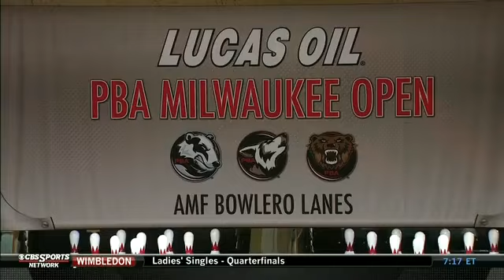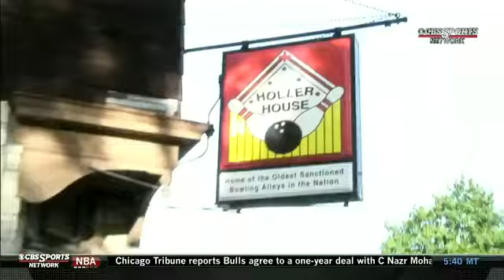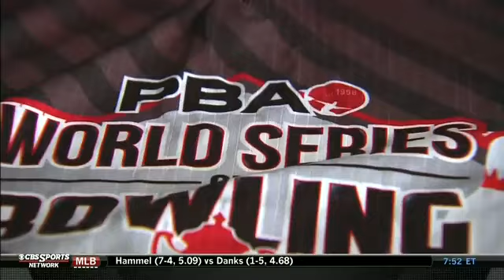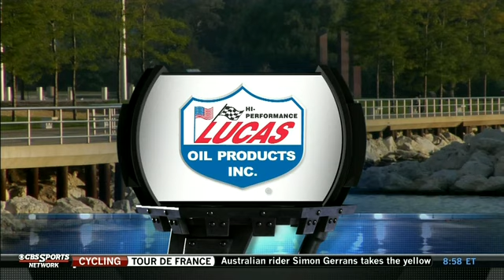2013 Lucas Oil PBA Milwaukee Open Stepladder Finals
The CBS Sports Network finals of the 2013 Lucas Oil PBA Milwaukee Open featuring finalists Jason Sterner, Mike Fagan, Norm Duke, Pete Weber and Chris Barnes.